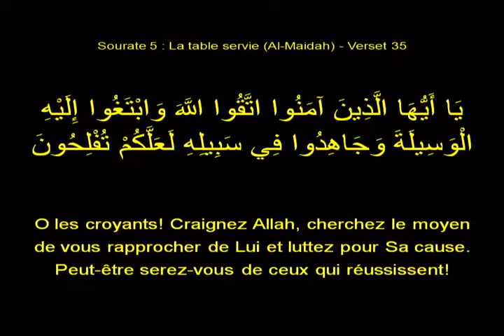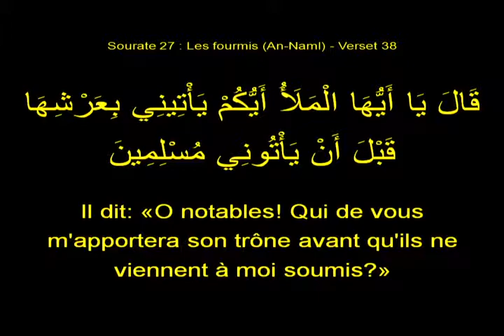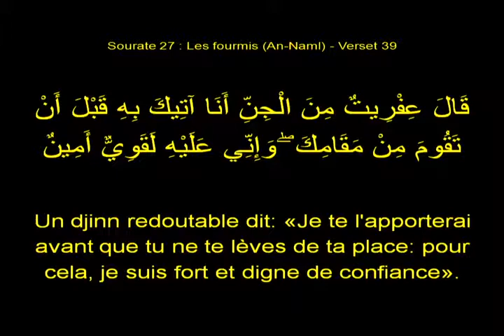1d 1 Mzparis Majalis Wiladat I Ali an Naqi as2017